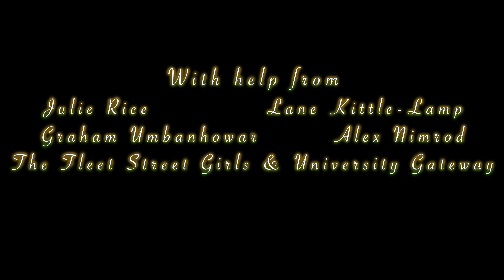Dreaming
Dreaming is a story written by Jordan Rice that tells the story of young Hayden, and his best friendship with Jenna and his romantic relationship with his boyfriend Dan. Through conflict with both of them, Hayden realizes that he has to accept the multifaceted nature of disappointment and that sometimes the only thing you have to blame is life itself.

*Recommended to listen to with headphones or good speaker*

Written by Jordan Rice

Directed by Kaleb Manske

**Artistic Director: Alex Nimrod**

**Director of Photography: Max Jenkins**

Edited by Kaleb Manske and Max Jenkins

Starring Jordan Rice, Erin Lucid, Jasper Mott, and Jamie Gallo

Special thanks to Graham Ubanhowar, Lane Kittle-Kamp, Julie Rice, and many more!